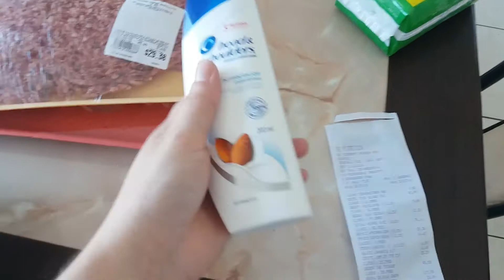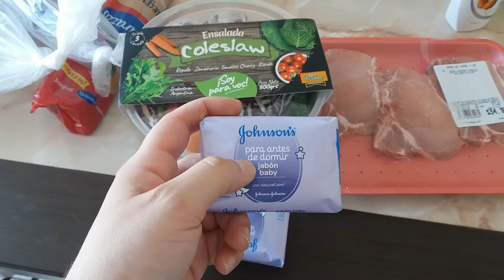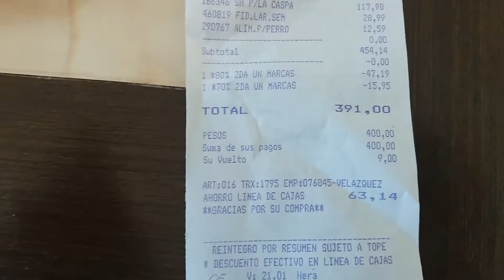DIÁRIO DA DIETA 6 - VOLTANDO A ROTINA - ACADEMIA - COMPRINHAS NO MERCADO